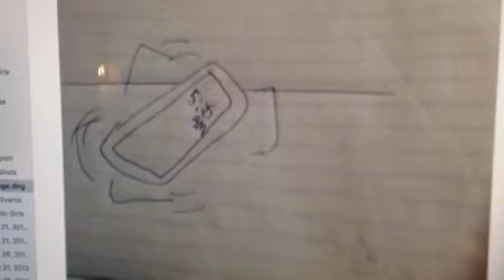Ring ding ding (featuring Dexdy Fazbear The wolf-bear)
Another meme made from drawing